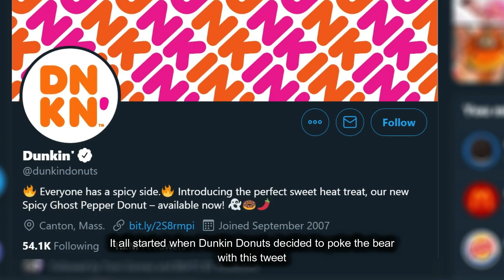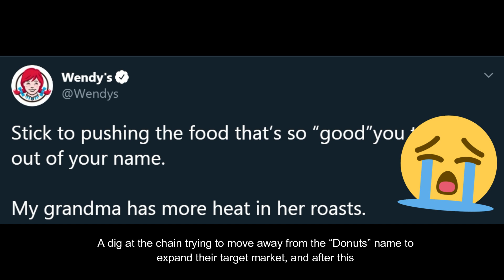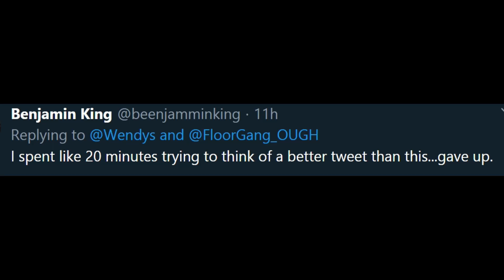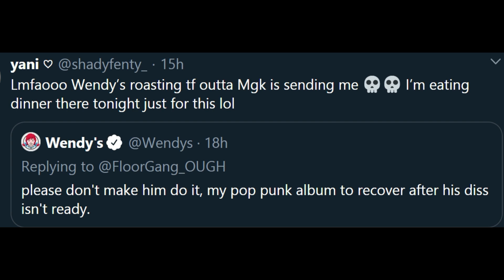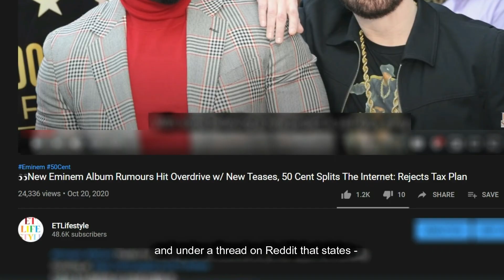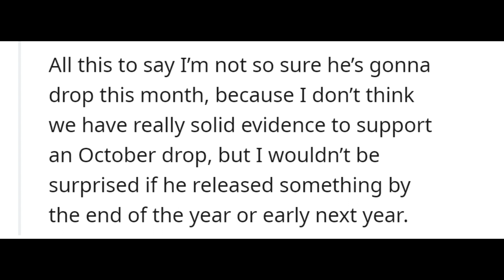😂 Wendy's Pokes Fun At MGK Switching Genre’s After Beef With Eminem, 50 Cent Stands His Ground